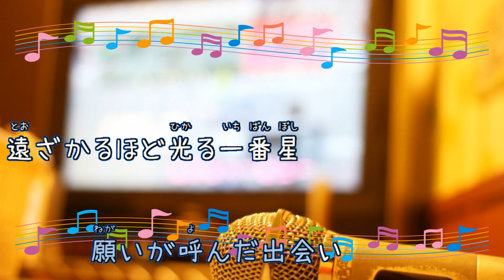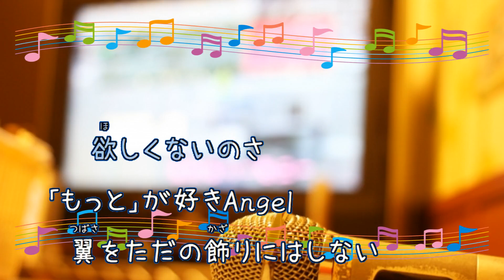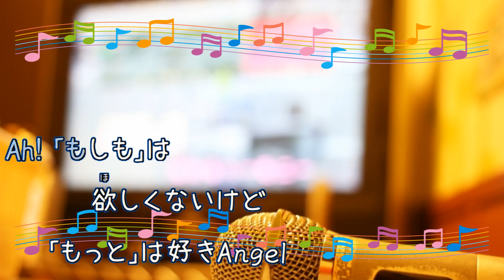Angelic Angel / μ's [歌える音源 カスタマイズ] (歌詞あり ラブライブ！ 2015年 ガイドメロディーなし オフボーカル karaoke)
カスタマイズバージョン。
キー：B♭minor。Angelic Angel「エンジェリック・エンジェル」μ's（ミューズ）
オフボーカル：instrumental。フルパートの構成。

グリコ「ウォータリング キスミントガム」CMソング。

劇場版『ラブライブ！The School Idol Movie』挿入歌。

2015年7月1日。

作詞：畑　亜貴　作曲：森　慎太郎

女性キー
未定

男性キー
未定